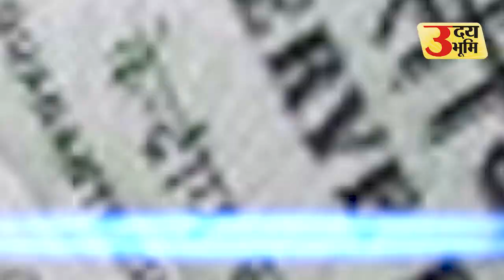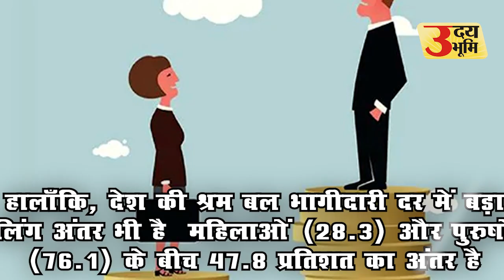Human Development भारत में बढ़ गई लोगों की उम्र और कमाई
Swami Prasad Maurya remark on Hinduism sparks row Chakrapani Maharaj Demanded bulldozer action again

Threat to CM Yogi: 22 जनवरी को सीएम योगी को जान से मारने की धमकी

UP CM Yogi Adityanath Ghazibad Visit Covid-19 Management UP Election यूपी विधानसभा चुनाव 2021

Yaas Cyclone Kapil Muni Ashram Gangasagar West Bengal

Shootout in Aligarh Kotwali: थाने में दारोगा से चल गयी गोली, महिला के सिर में लगी, देखें वीडियो

Rakesh Tikait reached Ayodhya in Ramlalla Darbar Critcise Opposition for mimicry of Vice President

भारत में लोगों के जीवन स्तर (India Life Expectancy) में सुधार आया है. पुरुषों और महिलाओं के बीच लैंगिग असमानता भी सुधरी है. संयुक्त राष्ट्र मानव विकास सूचकांक (United Nation Human Development Index) यानी HDI के ताजा आंकड़ों में भारत 193 देशों की लिस्ट में 134वें नंबर पर है. ये इंडेक्स साल 2022 के आंकड़ों पर आधारित है. भारत को कुल 0.644 पॉइंट दिए गए हैं. इस पॉइंट के आधार पर भारत को 'मिडियम ह्यूमन डेवलपमेंट' यानी मध्यम गति से मानव विकास करने वाले देशों की श्रेणी में रखा गया है. दूसरी तरफ भारत के प्रति व्यक्ति आय में भी इजाफा हुआ है. यानी लोगों की कमाई बढ़ी है.
संयुक्त राष्ट्र की 2023/24 की रिपोर्ट- 'ब्रेकिंग द ग्रिडलॉक: रीइमेजिनिंग कोऑपरेशन इन ए पोलराइज्ड वर्ल्ड' नाम से प्रकाशित हुई है. इसमें दिए गए आंकड़ों के मुताबिक, भारत में औसत जीवन प्रत्याशा (Average Life Expectancy) 2022 में 67.7 साल थी. ये एक साल पहले 62.7 साल दर्ज की गई थी. संयुक्त राष्ट्र के मानव विकास सूचकांक (HDI) रिपोर्ट ने स्कूली शिक्षा के अपेक्षित वर्षों में बढ़ोतरी (प्रति व्यक्ति 12.6 तक) का भी संकेत दिया है. कुल मिलाकर 2022 में भारत का ह्यूमन डेवलपमेंट इंडेक्स स्कोर 0.644 है. HDI में स्विटजरलैंड टॉप पर है.
1990 में भारत का ह्यूमन डेवलपमेंट इंडेक्स 0.434 था. इससे 2022 के स्कोर में करीब 49 फीसदी का पॉजिटिव चेंज आया है. संयुक्त राष्ट्र विकास कार्यक्रम (UNDP) की भारत प्रतिनिधि केटलिन विसेन ने कहा, "भारत ने पिछले कुछ सालों में ह्यूमन डेवलपमेंट (मानव विकास) में अच्छी तरक्की की है. 1990 के बाद से जन्म के समय जीवन प्रत्याशा 9.1 साल बढ़ गई है. स्कूली शिक्षा के अपेक्षित साल भी 4.6 वर्ष बढ़ गए हैं. स्कूली शिक्षा के औसत वर्ष में 3.8 साल का इजाफा हुआ है. भारत की व्यक्तिगत पूंजी में लगभग 287 प्रतिशत की वृद्धि हुई है."
मानव विकास (Human Development) को तीन प्रमुख आयामों स्वस्थ लंबा जीवन, शिक्षा तक पहुंच और जीवन गुणवत्ता के आधार पर मापा जाता है. इसे जीवन प्रत्याशा, औसत स्कूली शिक्षा, स्कूली शिक्षा के अपेक्षित वर्ष और प्रति व्यक्ति सकल राष्ट्रीय आय पर तय किया जाता है.

लैंगिक असमानता रिपोर्ट (Gender Inequality Index)
2022 में भारत का लैंगिक असमानता सूचकांक यानी (GII) 0.437 रहा. इस इंडेक्स में भारत ने अच्छा परफॉर्म किया है. अगर हम वैश्विक औसत 0.462 और दक्षिण एशियाई देशों के औसत 0.478 से तुलना करें, तो इसमें भी भारत का परफॉर्मेंस अच्छा हुआ है. GII (Gender Inequality Index)लिस्ट में तीन प्रमुख चीजों- प्रजनन स्वास्थ्य, सशक्तीकरण और श्रम बाजार भागीदारी पर देशों की रैंकिंग की जाती है. भारत 166 देशों की लिस्ट में 108वें स्थान पर है. भारत में प्रजनन स्वास्थ्य देखभाल 'मिडियम HDI' श्रेणी में है, जो अन्य देशों की तुलना में बेहतर है.

केटलिन विसेन ने कहा, "यह समय के साथ अपने नागरिकों के लिए जीवन की गुणवत्ता में सुधार करने के लिए देश की प्रतिबद्धता को उजागर करता है. लेकिन इसमें सुधार की गुंजाइश है. महिलाओं के नेतृत्व वाले विकास पर नए सिरे से फोकस करने के साथ, भारत सामाजिक-आर्थिक प्रगति को आगे बढ़ा सकता है. साथ ही विकास के रास्ते पर आगे बढ़ सकता है."

सकल राष्ट्रीय आय (Gross National Income)
इसी तरह देश में प्रति व्यक्ति सकल राष्ट्रीय आय से जुड़े आंकड़ों को देखें, तो यह 6,542 अमेरिकी डॉलर से बढ़कर 6,951 अमेरिकी डॉलर हो गई है. भारतीय करेंसी में यह राशि लगभग 5.75 लाख रुपये होती है. यानी पिछले वर्ष की तुलना में प्रति व्यक्ति सकल राष्ट्रीय आय में इजाफा दर्ज किया गया है.